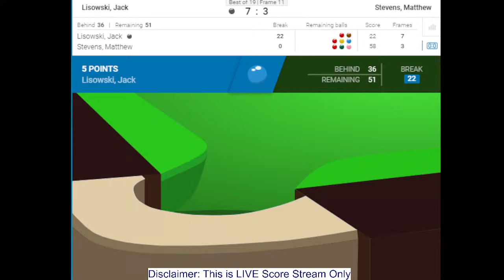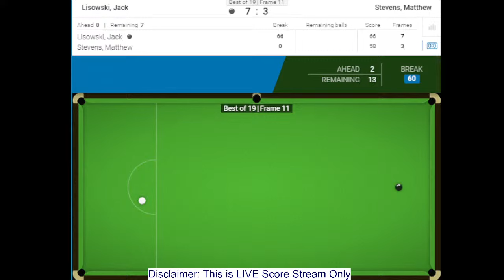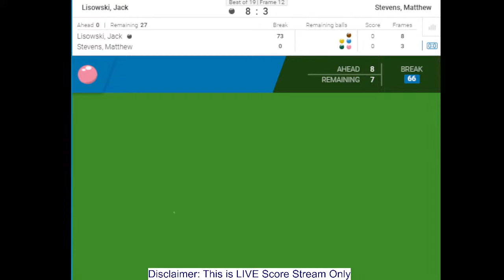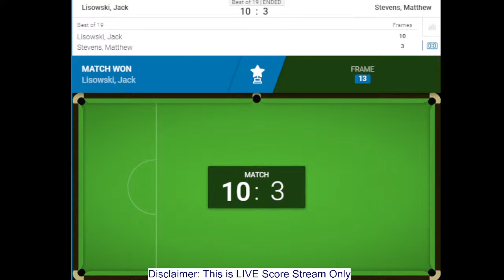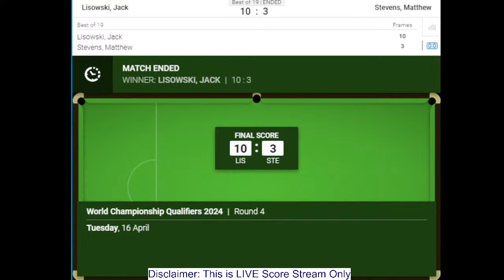Jack Lisowski vs matthew Stevens World Championship Snooker 2024 Quali.|score today update